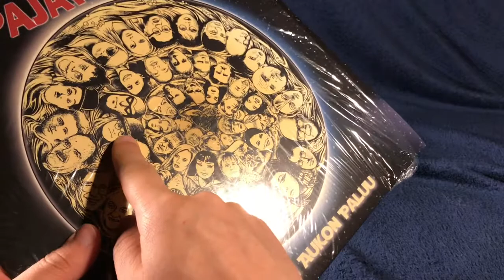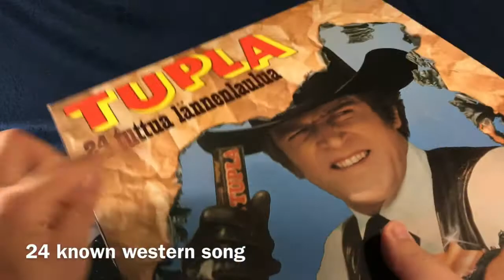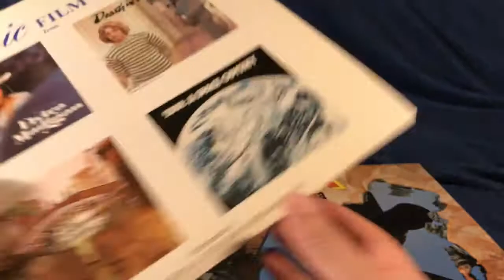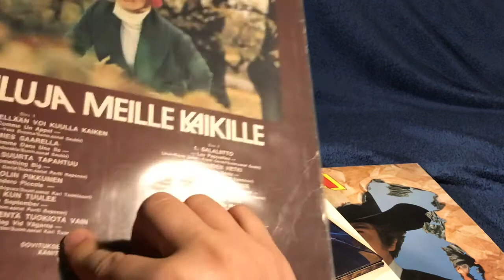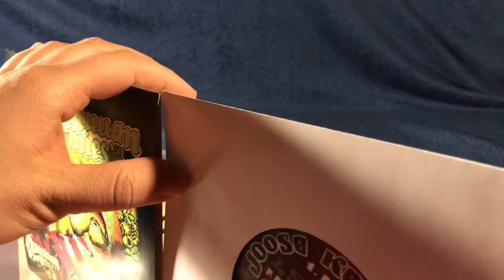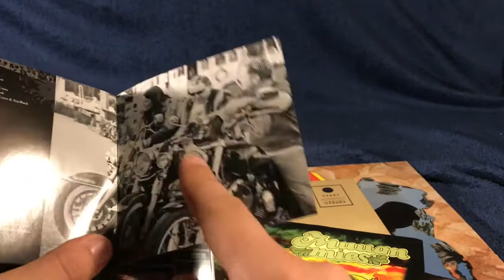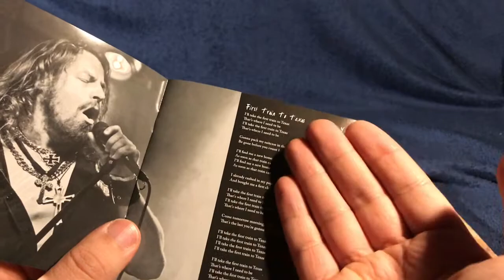VC Thread: You can leave your hat on rack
I forgot to tell story how someone got mad at me when I was asking is it ok to eat hat on in restaurant in Japan.